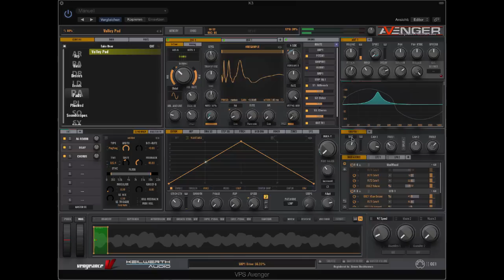Valley Pad - Sound Library Takeover For Avenger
- A slightly monumental pad sound from the sound library Takeover using a re-synthesized flute wavetable as oscillator waves.